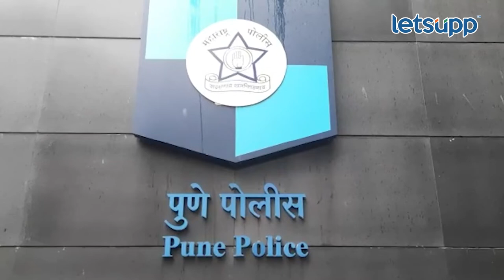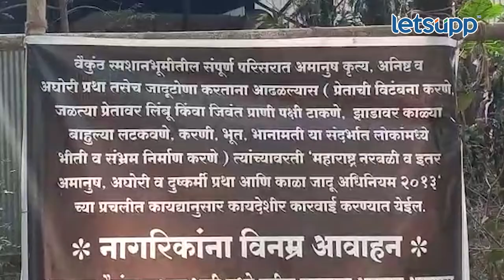Black Magic In Pune : पुण्यातील अघोरी प्रकार, मूल होत नाही म्हणून... | LetsUpp Marathi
विद्येचे माहेरघर म्हणून ओळख असणाऱ्या पुण्यासारख्या शहरामध्ये मूल होत नसल्याने महिलेला मानवी हाडांची राख खावू घातल्याचा धक्कादायक प्रकार घडलाय.